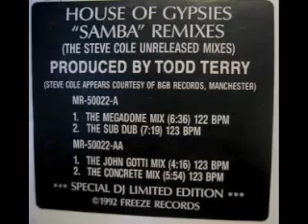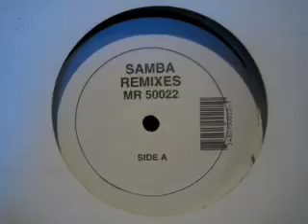House Of Gypsies - Samba (The Sub Dub)